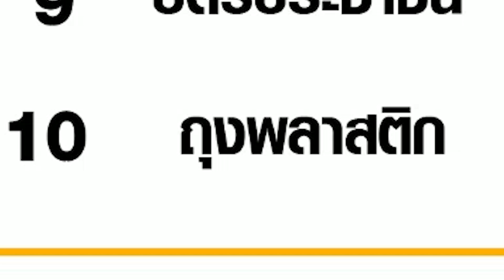หาของในบ้านใครช้ากินน้ำหมดขวด l อยู่กับแบงค์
ถึงสถานการณ์โควิดในบ้านเราดีขึ้นมากแล้วแต่เราก็จะถ่ายอยู่กับแบงค์ต่อ